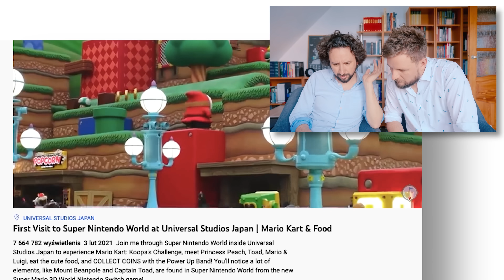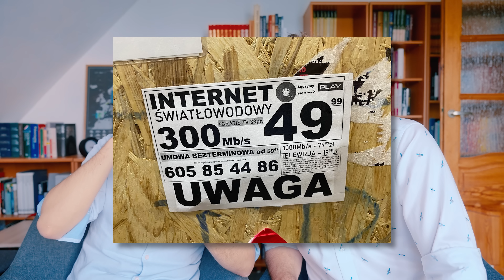Pracownik Disneylandu zainterweniował podczas zaręczyn - Lekko Stronniczy 1750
To miały być wspaniałe zaręczyny. W disneylandzie. Nagrywane na Tik Toka, żeby wszyscy widzieli. Wszyscy zobaczyli, ale trochę co innego. Przyszedł pracownik, zabrał pierścionek i wyprosił parę z podestu.